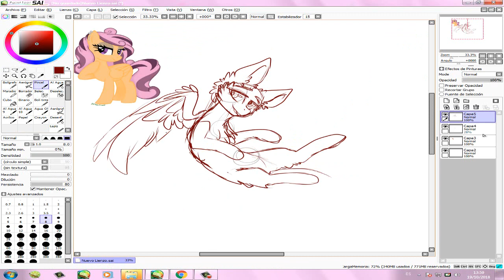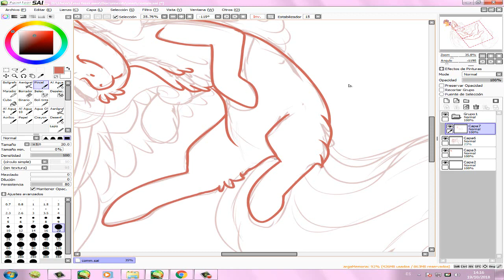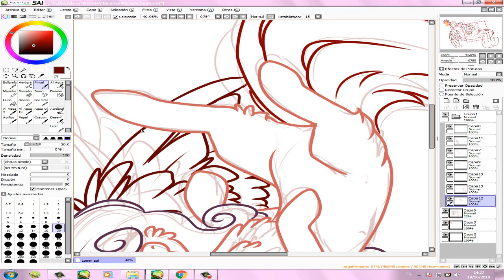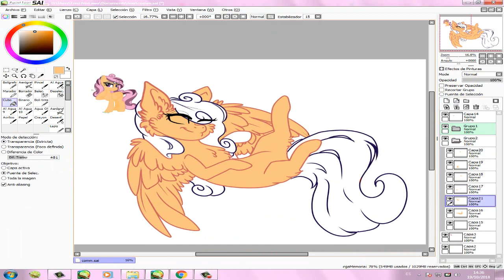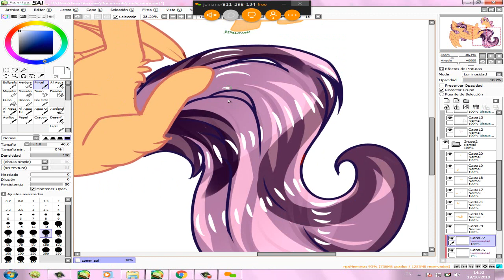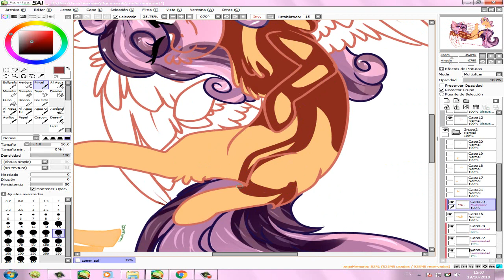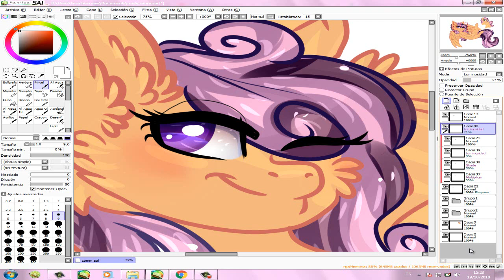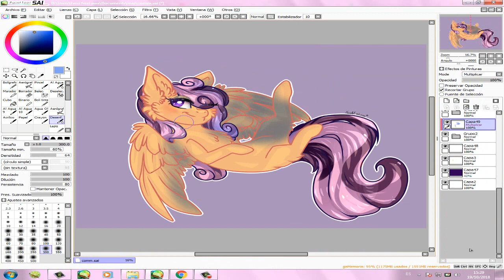[ Commssions ] Mark Radwan